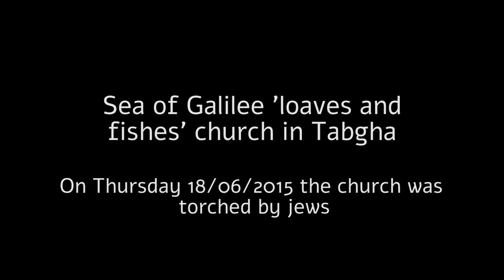Tabgha campaign, 2015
Alon Goshen-Gottstein launches the campaign to rebuild the Church of the Multiplications at Tabgha in the north of Israel, after Jewish vandals and arsonists attacked this important Christian site. The campaign drew rabbis in support for the rebuilding efforts, thereby affirming a vision of Judaism of peace and toleration.  The campaign to rebuild the Church was actually a campaign to rebuild friendship.